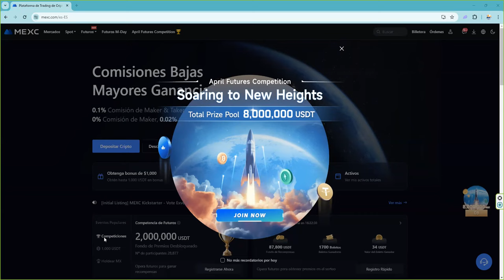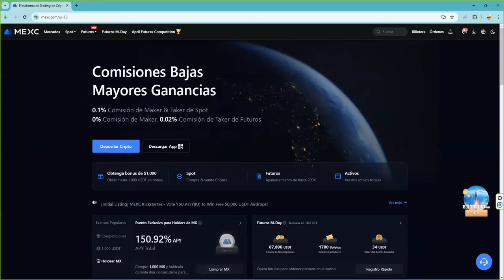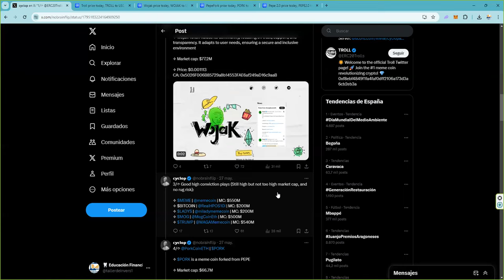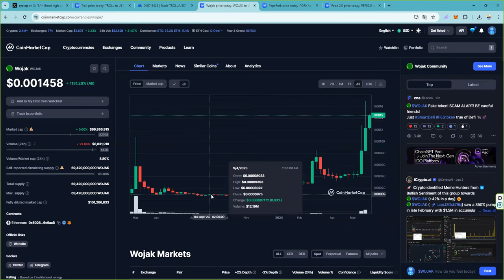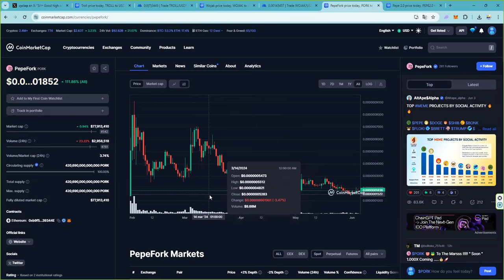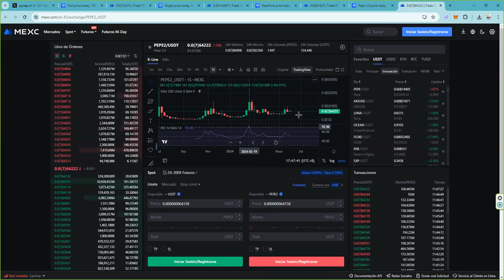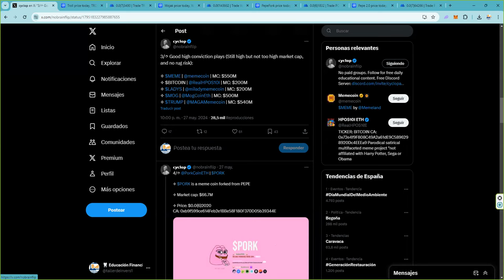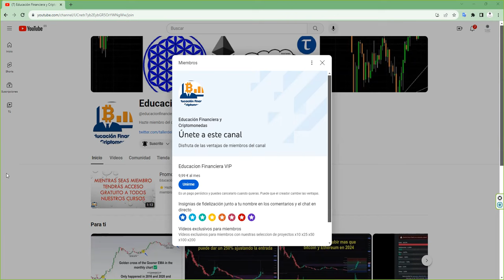4 monedas meme memecoin memecoins sobre la red ethereum erc20tokens q estan en pump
$MEME $memecoin $BITCOIN RealHPOS10I $LADYS miladymemecoin $MOG MogCoinEth $TRUMP MAGAMemecoin wojakcoineth $WOJAK ERC20Trolls $TROLL PorkCoinETH $PORK pepe2coineth $PEPE2.0